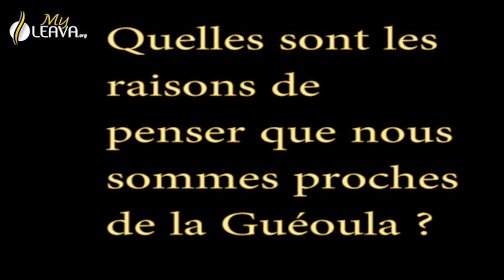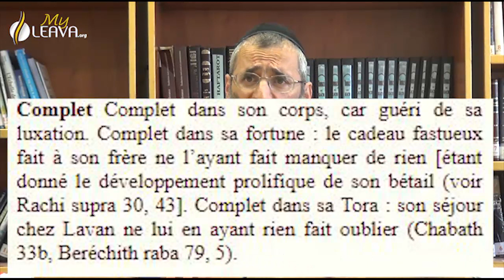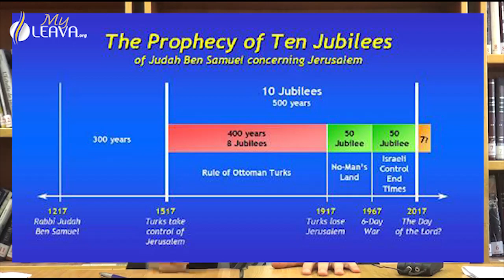Les Choses Avancent...Focus sur les Détails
Retour en détail sur les cours traitant de l’actualité du monde.
 Ce cours détaille le cours mis en ligne le 06 août 2017 : Les choses avancent … on a même une date
De nombreux internautes ont commenté ce cours et ceux en rapport à ces événements.
Certains ont manifesté de l’incrédulité, d’autres de la stupeur ou même ont témoigné de l’hostilité mais peu sont restés indifférents.
A des fins pédagogiques et une exigence de transparence, le Rav Ron Chaya détaille ici les sources de la Torah sur lesquelles sont basés ses différents cours.
Vous y trouverez des textes, des illustrations et des chiffres.
En introduction, le Rav Chaya précise bien qu’il ne s’agit ni de prédictions, ni de voyance. Cela est interdit par la Torah !
Étudiez ces textes avec le Rav et vous serez à même de vous forger vos propres convictions.
Partagez ce cours et encouragez tous vos amis à la Téchouva.
Rav Ron Chaya et myLeava : La Torah pour les francophones
E-formation, Cours, Réponses en vidéo...